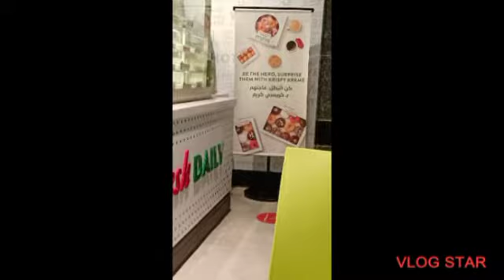THE ONLY CIRCLE OF TRUST YOU SHOULD HAVE IS A DONUTS